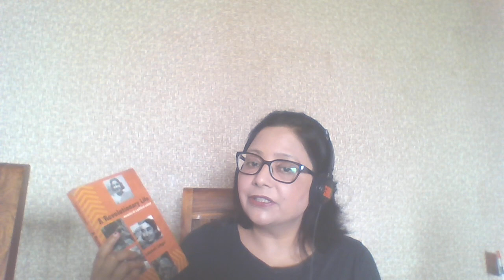A REVOLUTIONARY LIFE-LAKSHMI SEHGAL/INA -NETAJI SUBHASH CHANDRA BOSE/NON SUPPORTIVE CONGRESS FOR INA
INA AND NETAJI SUBHASH CHANDRA BOSE /NON SUPPORTIVE CONGRESS/REAL STRUGGLE/RANI JHANSI REGIMENT/DRLAKSHMI SEHGAL/INDIAN INDEPENDENCE